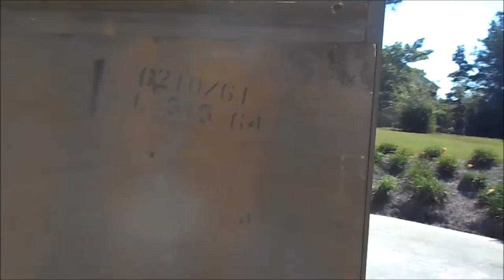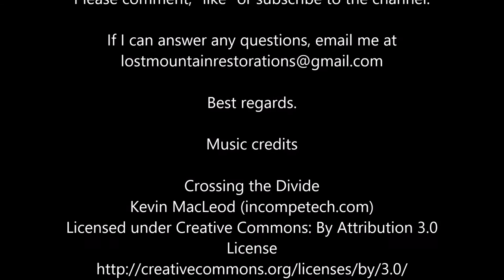Restoration of 1964 Broyhill Emphasis Dining Set Final Results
Final beauty shots of the 1964 Broyhill Emphasis Dining Set restoration.